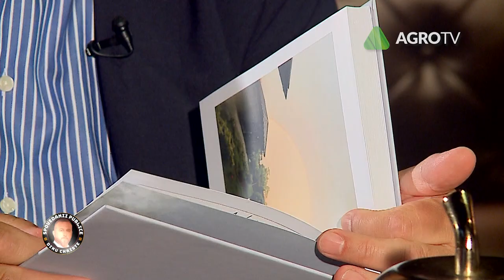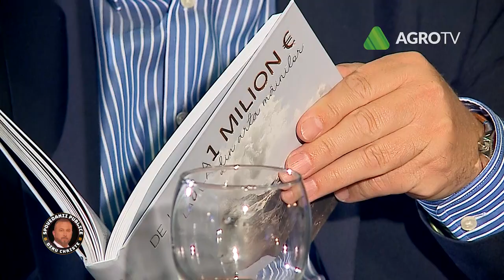Denisa Bereski - Românca de un milion de Euro!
Denisa Bereski este un antreprenor, stilist protezist de unghii, trainer, mama a 3 copii, care în numai 2 ani a realizat venituri de 1 milion de euro.Și-a canalizat toată energia și eforturile pentru a obține succesul dorit și pentru a avea un echilibru financiar permanent.
Tot ce a realizat a fost prin arta mâinilor, prin dedicare zilnică, prin constanță și perseverență.
Urmăriți povestea de succes a acesteia!